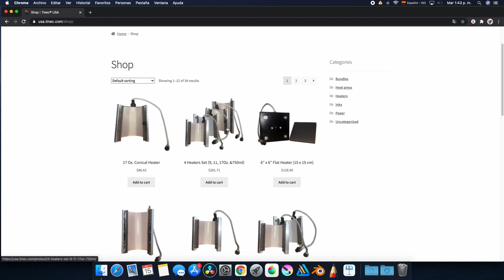Mensaje de Fin de Año *2020*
Un año bastante particular para todos, aún así toco reinventarse, el esfuerzo que ustedes aplicaron para resistir fue inmenso, teníamos que estar presentes, por encima de las adversidades, para que prevalecieran tus ganas de seguir luchando y pudieras seguir dejando tu marca donde quieras.
Acá Jorge Riera, Presidente de Tinec®, les dedica esta palabras. Gracias por seguir, Felices Fiestas y un exitoso Año Nuevo para todos ustedes.